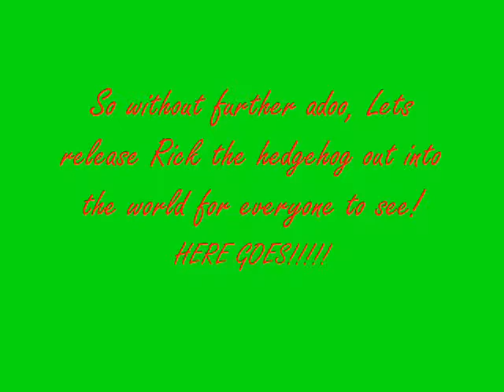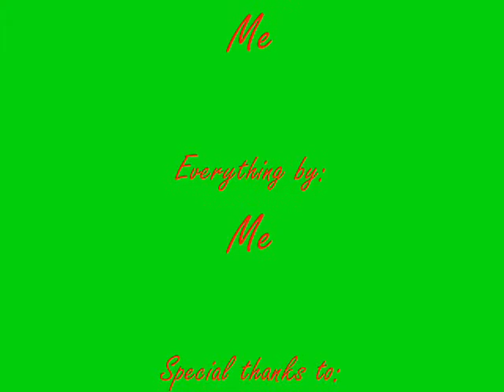My Made-up Sonic Character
This is a sonic character I made up, please tell me what you think, so ... ENJOY